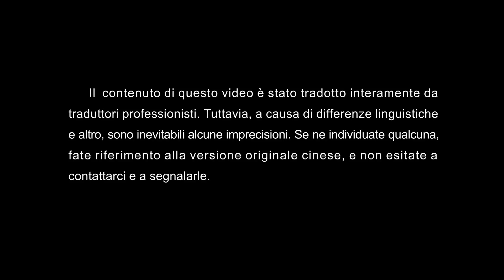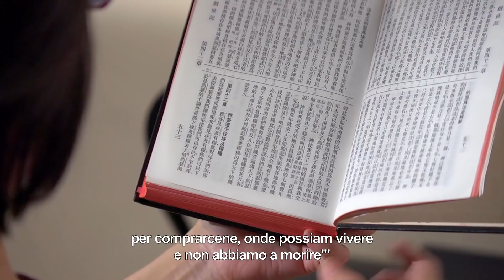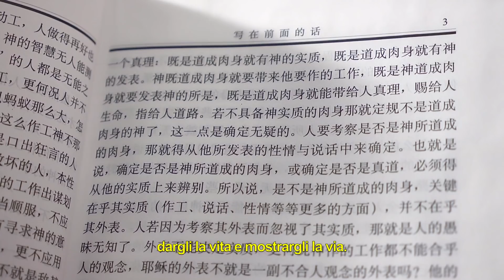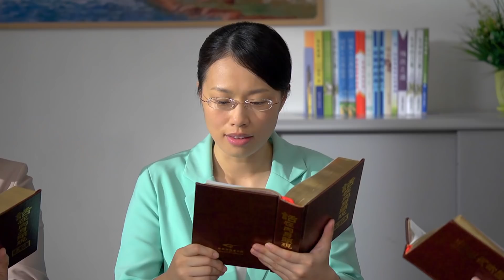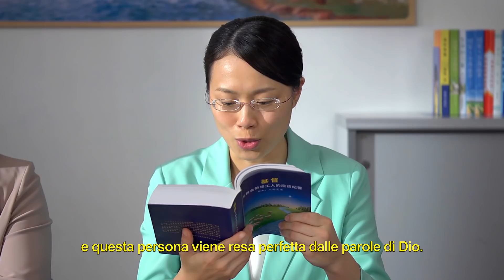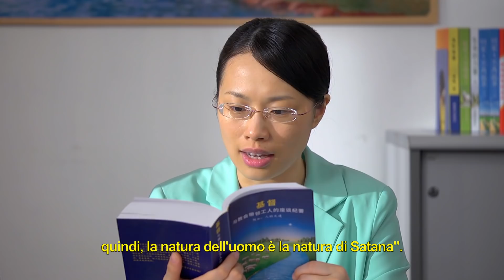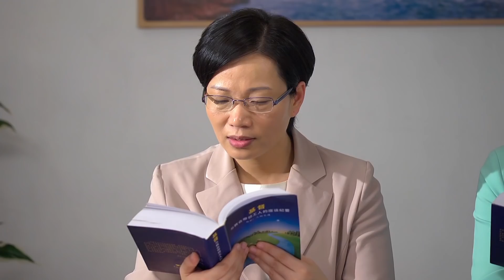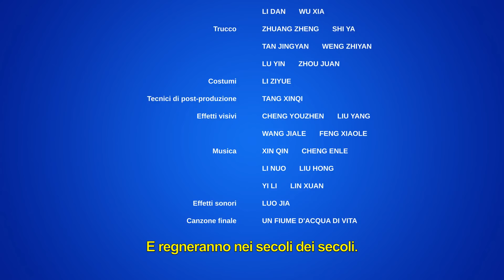Film cristiano completo - "Dal trono scorre l'acqua della vita" - Trovare la via della vita eterna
Tao Wei era una predicatrice di una chiesa domestica. La sua chiesa era ogni giorno più desolata e i suoi seguaci smisero tutti di essere attivi, il loro entusiasmo di indebolì e il suo stesso spirito si incupì. Tao Wei non riusciva più a sentire la presenza del Signore ed era confusa, smarrita. Come aveva fatto il mondo religioso a perdere l'opera dello Spirito Santo? Poteva essere che il Signore fosse già ritornato, fosse apparso a svolgere la Sua opera in un altro posto?… Tao Wei era ansiosa di scoprire le risposte e bramava di ricevere la provvista d'acqua viva della vita. Cercava la manifestazione e l'opera di Dio con i fratelli e le sorelle. Finalmente hanno trovato la Chiesa di Dio Onnipotente e tenevano le testimonianze e i dibattiti con i predicatori della Chiesa di Dio Onnipotente… Potrebbero essi trovare la fonte d'acqua viva della vita nella Chiesa di Dio Onnipotente? Erano in grado di ricevere l'acqua della vita che scorre dal trono?